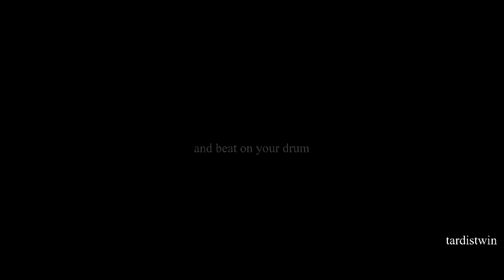beat of the drum || lokixravenna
Song: Gone by Ioanna Gika
LokiXRavenna